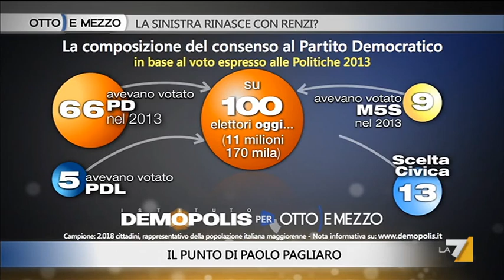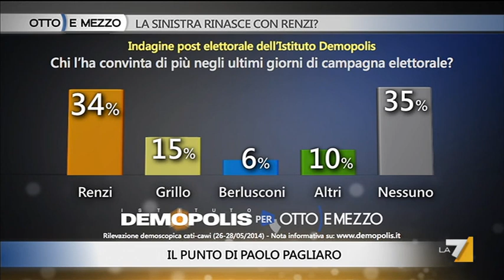Otto e mezzo - La sinistra rinasce con Renzi? (Puntata del 28/05/2014)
Ospiti di Lilli Gruber Stefano Folli (Il Sole 24 Ore) e Stefano Rodotà (Costituzionalista).